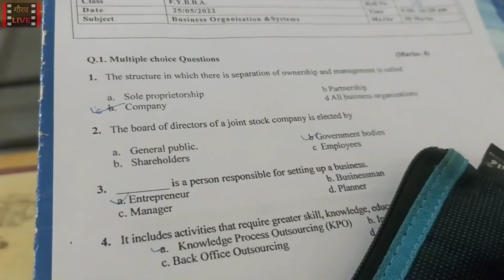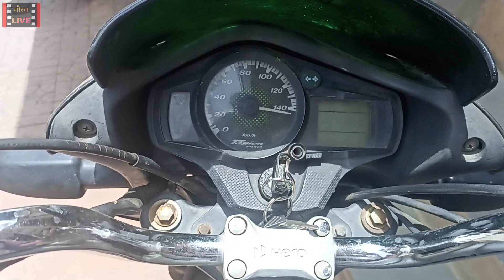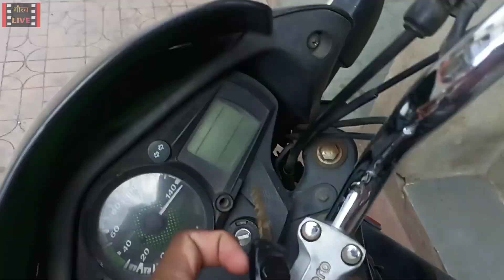Bhai Ki Shadi 🤩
in this video I have shown you my daliy vlog . I hope you will enjoy it☺🙌